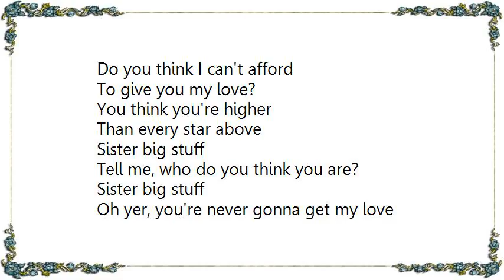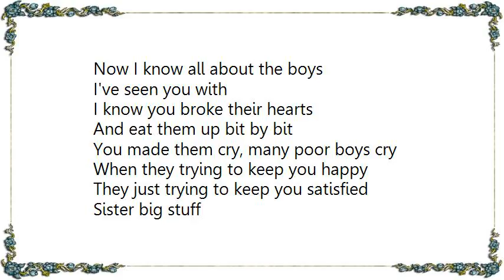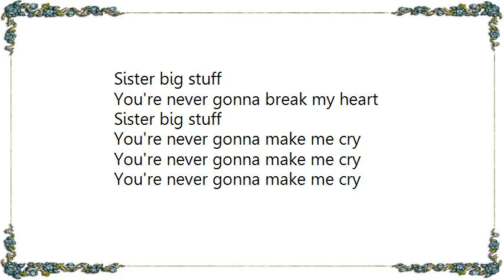John Holt - Sister Big Stuff Lyrics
[Lyrics John Holt - Sister Big Stuff]
Sister big stuff
Who do you think you are?
Sister big stuff
You're never gonna get my love

Not because yo' wear
All those fancy clothes
Drive around a big fine car
Oh yes, you do now

Do you think I can't afford
To give you my love?
You think you're higher
Than every star above

Sister big stuff
Tell me, who do you think you are?
Sister big stuff
Oh yer, you're never gonna get my love

Now I know all about the boys
I've seen you with
I know you broke their hearts
And eat them up bit by bit

You made them cry, many poor boys cry
When they trying to keep you happy
They just trying to keep you satisfied

I'd rather give my love
To a plain Jayne
That has a love that is true
Than to be get hurt by you

'Cause when I give my love
I want love in return
Now I know this is a lesson
Sister big stuff, you haven't learned

Sister big stuff
Oh yeah, who do you think you are?

Sister big stuff
You're never gonna break my heart
Sister big stuff
You're never gonna make me cry